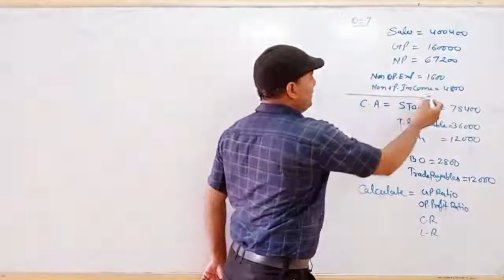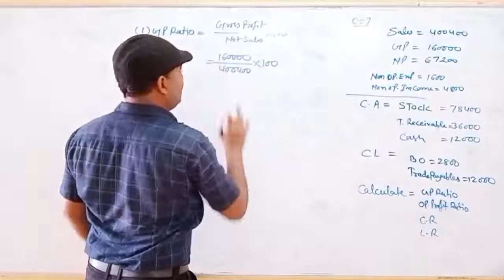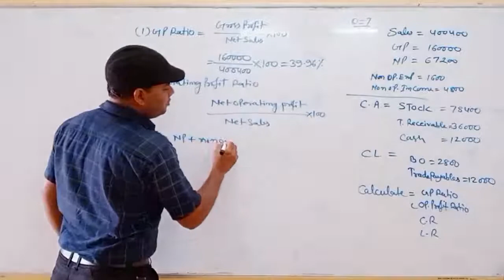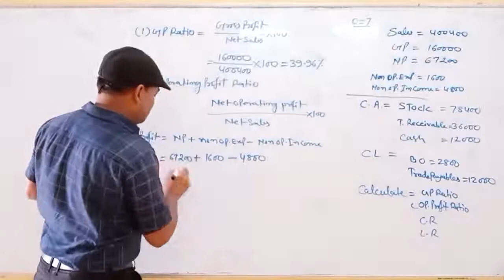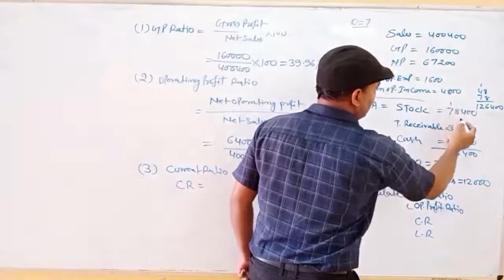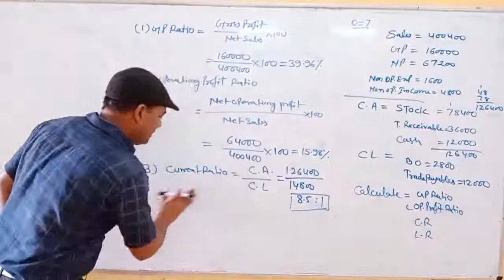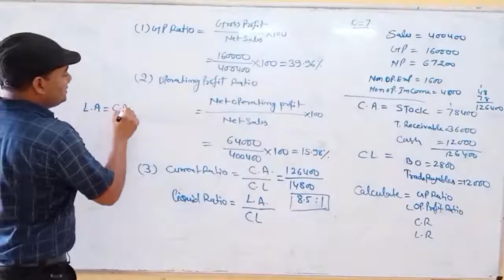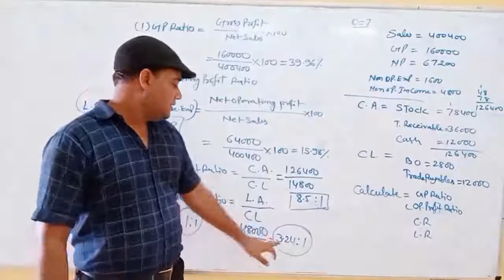Ratio Analysis_Q.N.-7 By A.K.Nayak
Qualification: MSc. MPhil, Ph.D Chemistry
Experience: Teaching and Research-16 Years

Faculties  :-
Dr Navneet Swami,
Radhika Lohiya,
Anil Nayak,
Manoj Swami,
Chandra Prakash,
Siddharth Anand,
Hanuman Mal Sharma,
Priya Saini,
Gaurav Joshi,
Kishor Darji,
Manisha Chotiya,
Tirupati Rakshak,
Pradeep Dubey,
Vrituka Nagpuriya